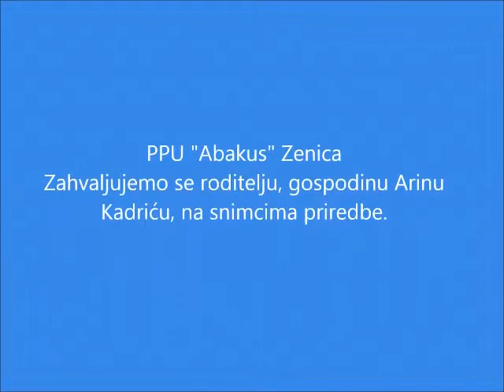Abakus Novogodišnja priredba 2016 Padaj, padaj snježiću